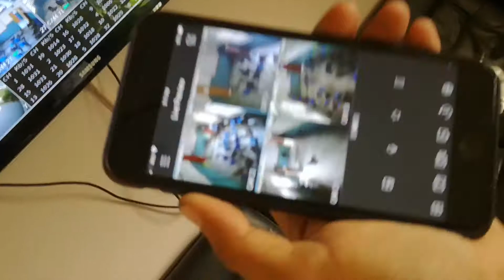CCTV cameras work. Punjab College Attock